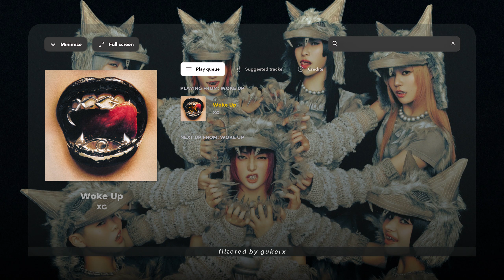XG - WOKE UP (Official Instrumental) [CD Only] + DL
🎼 Official Instrumental of XG - WOKE UP

❗ Please ASK BEFORE use ❗
↪ do give credits

📧 Request Form:
↪ CLOSED
↪ Re-opening in June !!